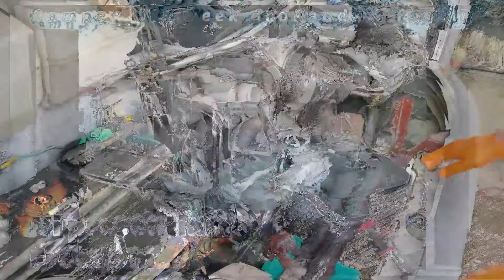Cambiamo la cinghia a Freedom!! (part 2)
04# Camper life week dronandy’s family

Cari viaggiatori,terminiamo la sostituzione della cinghia distribuzione a Freedom…..
Questo è  il 2º episodio,parte finale in premier ☺️☺️……
In saluto a tutti  🖖🏻🖖🏻

Link___________

Attrezzatura utilizzata per i video______

(Insta360)

Insta360 ONE X2 - Fotocamera 360 con risoluzione 5,7K con stabilizzazione, impermeabile IPX8, effetto selfie stick invisibile, touch screen, editing IA, Controllo Vocale

(Dji osmo4)

DJI OM 4 SE - Stabilizzatore per smartphone a 3 assi con treppiede, design magnetico, portatile e pieghevole, ActiveTrack 3.0, modalità Story, stabilizzatore per vlogging, YouTube e TikTok

(Cavalletto)

Amazon Basics - Treppiedi leggero per fotocamera, con custodia, da 41,91 a 127 cm

(Microfono Lavalier)

iDiskk Microfono Wireless per iPhone iPad iOS, Professionale Microfono Lavalier Wireless 2.4GHz MIC per YouTube, Facebook Live Stream, Vlogger, Intervista Plug and Play (NESSUNA APP O BLUETOOTH)

(Accessori actioncam)

YHTSPORT Set di accessori per action cam per GoPro Hero 10 9 8 Max 7 6 5 4 Black GoPro 2018 Session Fusion Silver White Insta360 DJI SJCAM APEMAN AKASO e altre fotocamere (28in1)

(Adattatori 1/4 camera)

Haisheng 4PCS Adattatore camera adattatore di montaggio Adattatore fotocamera adattatore per treppiede adattatore gopro supporto gopro bici per fotocamera compatibile con altra action cam (3 colori)